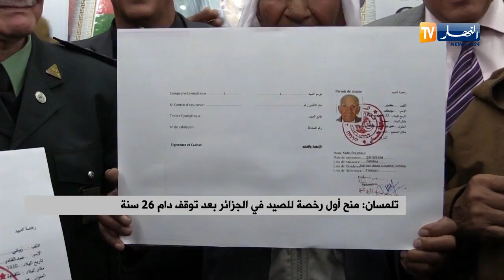تلمسان/ منح أول رخصة للصيد في الجزائر بعد توقف دام 26 سنة